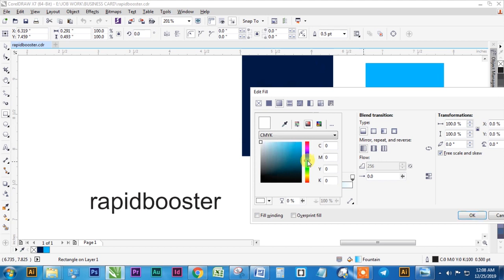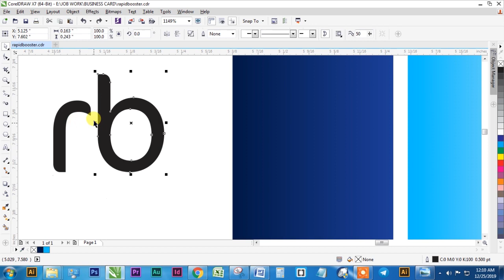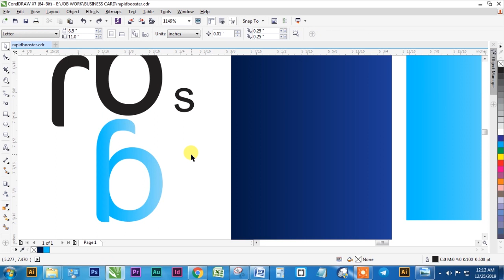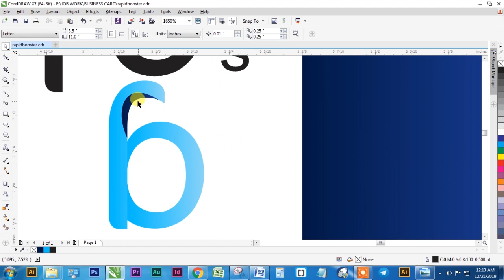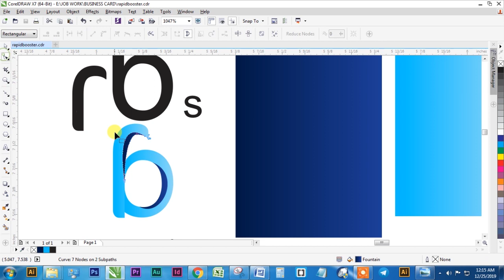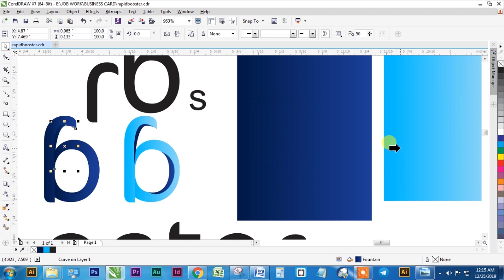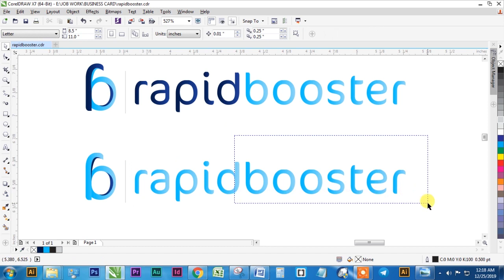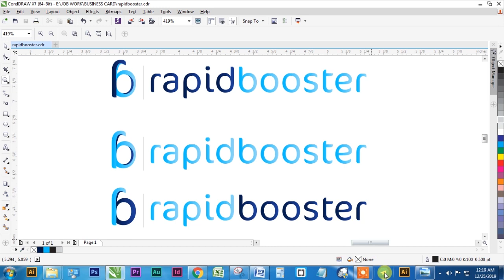Logo Design Tutorial on Live Project हिंदी में #29 | designcrowd | 99designs | freelancer.com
Download Free Cdr Templates

How to win Logo Design Contest?

How can get hire on the freelance website?

Why are graphic designers underrated in India?

5 Basic Mistakes of Beginner Graphic Designer?

Do I need to learn drawing in graphic design?

Is it possible to do full time freelancing work?

How can earn $1000 per month as a graphic designer?

Why Company Prefer Full Time Graphic Designer vs Freelancer?

How much can earn to be a Graphic Designer?

5 Secrets of Success for beginner freelancer Graphic Designer

What is the easiest work on Freelancer?

Best freelancing website that you can make good income?

Why freelance work becoming more popular?

Top 10 freelancing websites for earning in India?

How can you survive as a freelancer without joining the freelancing sites?

This is the 29th part of 100 Tutorial on Logo Design Series, hope that help to improve your designing skill. this is basically on how to understand the brief or description of any logo design project on designcrowd or any other design contest site like 99desigs.com, freelancer.com, designcontest.com etc.

In this tutorial I tried to share my some personal experience to all of you that will help to create awesome logo and win the contest,

I will upload next soon.

How to Create Tri Fold Brochure and

how to generate idea for logo,
how to find good idea for logo,
logo design,
how to create creative logo,
how to start to create logo,
Thanks